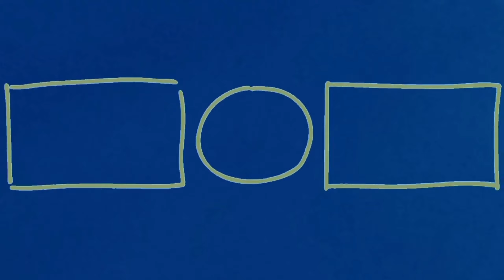Por Esta razón El Ártico Están peligroso